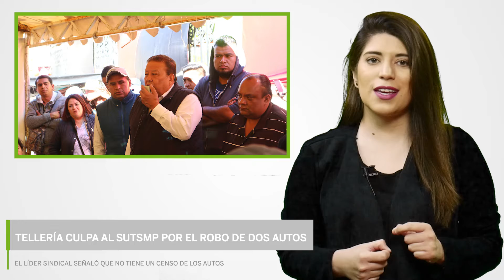Tellería culpa al SUTSMP por el robo de dos autos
La alcaldesa Yolanda Tellería Beltrán responsabilizó al Sindicato Único de Trabajadores al Servicio del Municipio de Pachuca (SUTSMP) del robo de dos vehículos de la Secretaría de Obras Públicas, pues indicó que las instalaciones son responsabilidad de los sindicalizados, quienes mantienen una huelga desde el 18 de febrero.